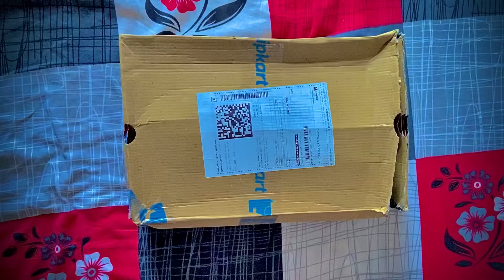Sparx Sneakers For men (White)Neeraj0008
Sparx
Men white Sneakers Sneakers For Men
Colour White
Available on Flipkart

Neeraj0008

Neeraj_editors_6367

Neeraj kumar Yadav